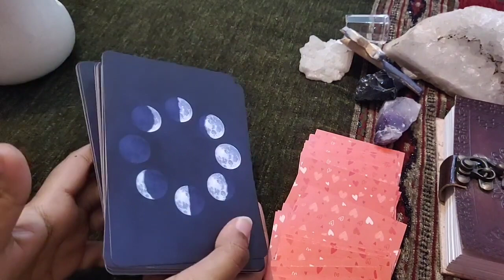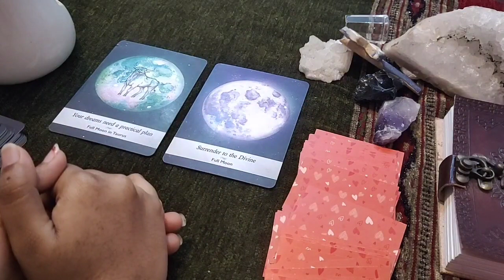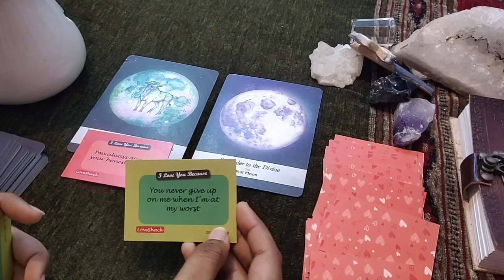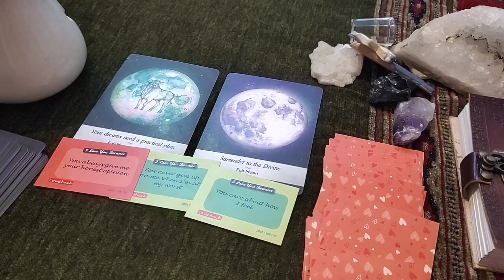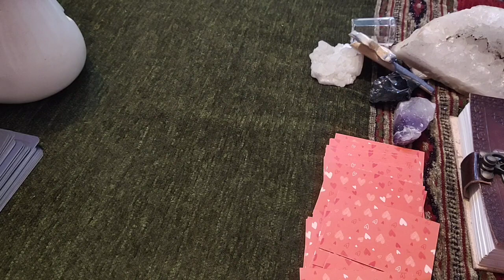Leo daily love tarot reading ♌️ Trust them …… They truly love you!!!!… ♌️